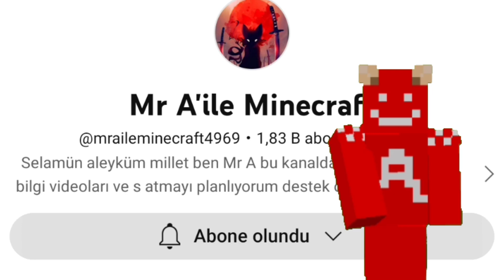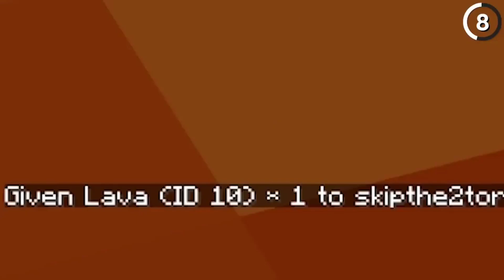eski Minecraft vs yeni Minecraft - 10 yılda unuttuğunuz Minecraft özellikleri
orijinal video linki ;
videonuzu almamda bir sakınca varsa telif atmadan önce iletişime geçerseniz sevinirim şimdiden teşekkürler ;)